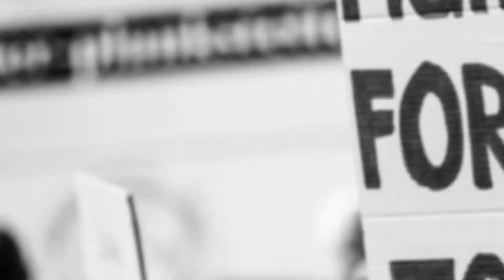Humnabad : Congress Candidate Rajashekhar Patil 17 April Ko Nomination karenge